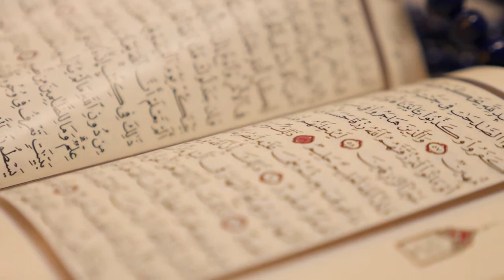آج کی شام ایک خوبصورت آواز کے ساتھ - مجاہد اسلام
Mujahid Islam have a beautiful voice, so on time check it.